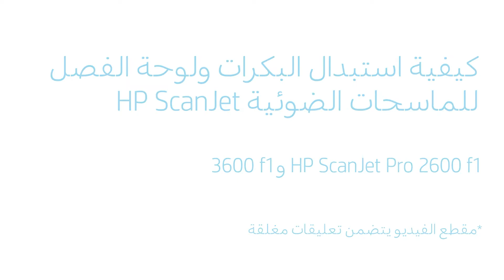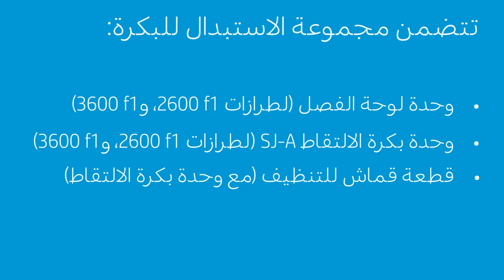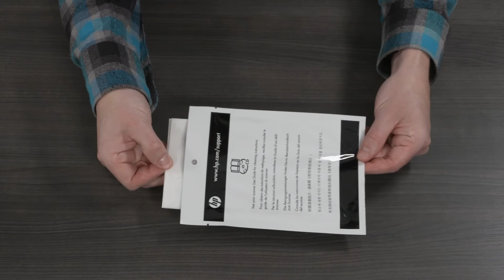كيفية استبدال البكرات ولوحة الفصل | HP ScanJet Pro 2600 f1، 3600 f1 | HP Support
سيشرح هذا الفيديو كيفية استبدال البكرات ولوحة الفصل للماسحات الضوئية HP ScanJet Pro 2600 f1، و3600 f1.